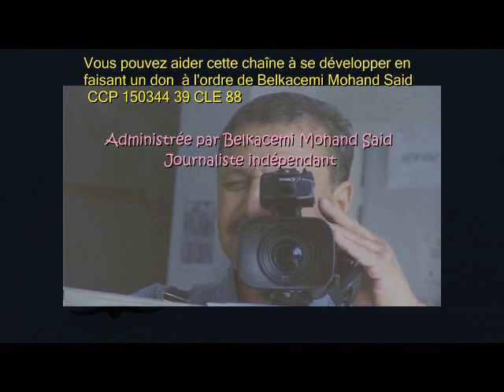Tizi-ouzou: le directeur de l'éducation appelle les enseignants grévistes du CNAPESTE à la reprise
Tizi-ouzou, 20 décembre 2017 - Le Directeur de l'éducation de la Wilaya de Tizi-ouzou a appelé les enseignants grévistes du CNAPESTE à la reprise du travail au moins jeudi pour être considérés en vacances, une période qui saisie pour ouvrir le dialogue.

    S'exprimant sur les ondes de radio Tizi-ouzou, il a indiqué que la décision de la justice rendant illégale l'action du CNAPESTE doit être respectée. ''L'intérêt de l'élève doit primer'', a -t-il a plusieurs reprises insisté en minimisant l'incident impliquant une enseignante "par rapport à ce qu'ont subi des milliers d'élèves", a-t-il dit.

    Rappelons que le CNAPESTE a fait du départ de deux responsables de la direction de l'éducation un prélable à toute reprise d'activité, selon leur dernier communiqué en date du 19 décembre. Ils étaient des milliers d'enseignants à manifester mardi dans la rue entre la direction de l'éducation et le siège de la Wilaya de Tizi-ouzou, derrière leur syndicat qui a déploré le fait qu'ils ne soient pas reçus par le Wali pour écouter leurs doléances.

   A l'origine de cette situation un incident impliquant une enseignante, deux fonctionnaires de l'éducation et un agent de police. Ceci a provoqué une grève qui dure depuis quatre semaines.

Tizi-ouzou - En toutes circonstances et pour plus d'informations (actualisées et mises à jour) reportez-vous au qui est couplé à cette chaîne.(BMS)